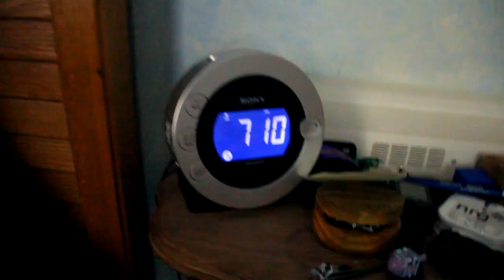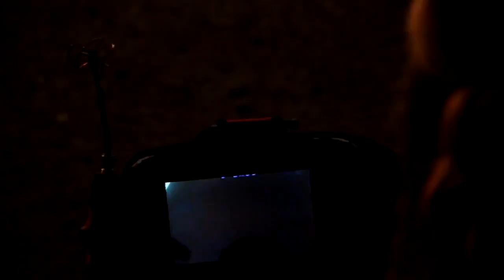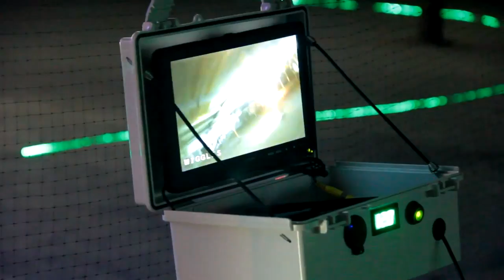Flymore // Drone Racing in Charlotte, NC Drone National Qualifier